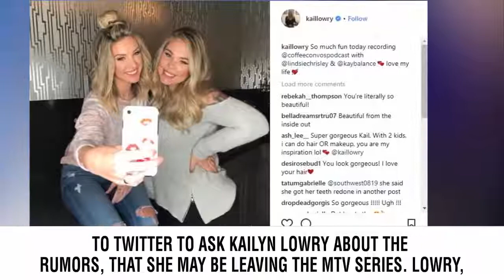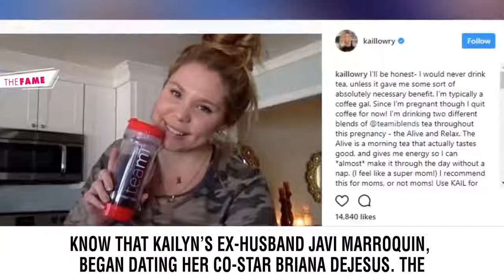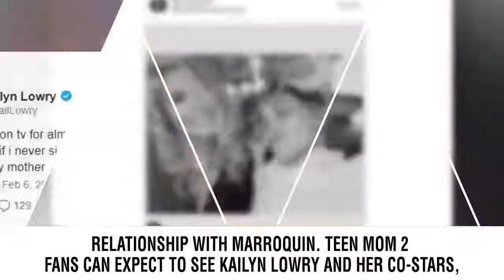Kailyn Lowry Launches Her Vlog Kailyn And The Chaos After Denying That She Is Leaving Teen Mom 2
The 'Teen Mom 2' celebrity appears to be taking control of her story has been told as she makes the decision to begin her own vlog.  Kailyn Lowry of Teen Mom two has opted to demonstrate a "different angle" of her entire life story than what's being showcased in the MTV reality show in a brand new vlog named Kail and the Chaos, and it's beginning to seem like it's full of a great deal of mayhem.